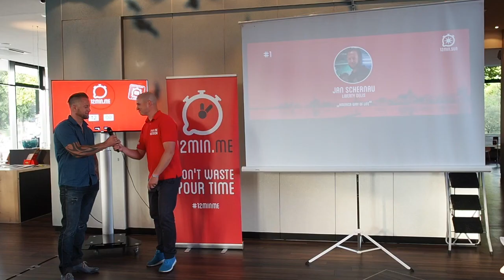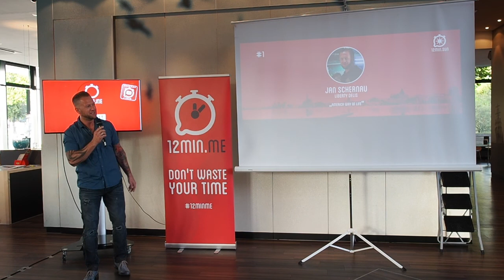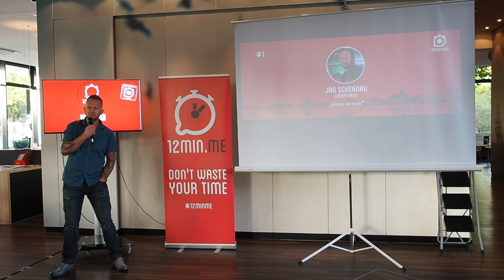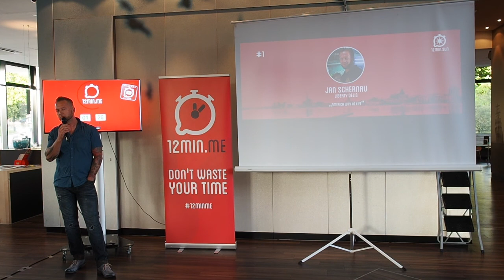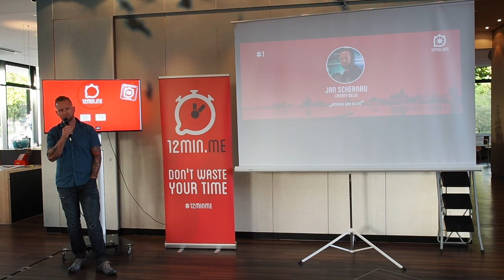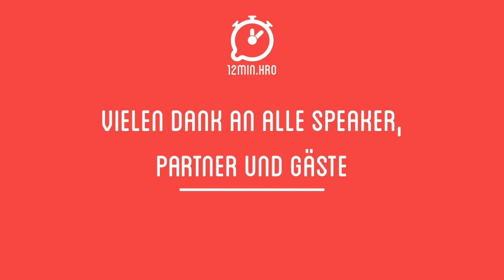Jan Schernau @ 12min.SUN #5 - "American Way of Life" I Rostock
Beim letzten Sonnen-Event war Jan von Liberty Delis als Speaker dabei. Sein Thema lautete: "The American Way of Life". Den spannenden und steinigen Weg bis zum eigenen Laden erzählte er uns in seinem Vortrag.